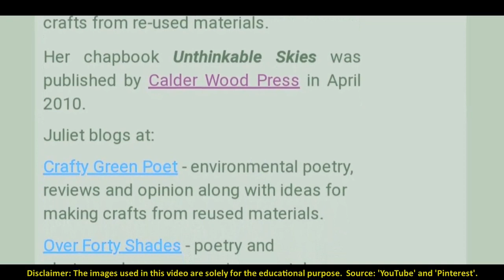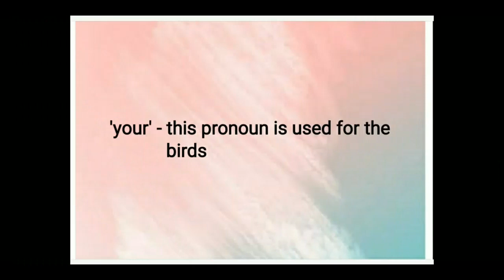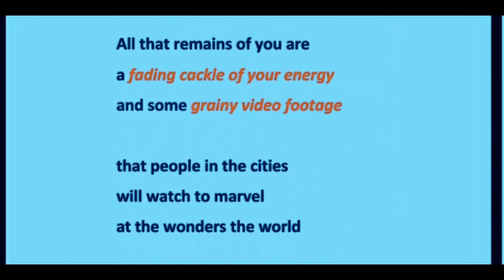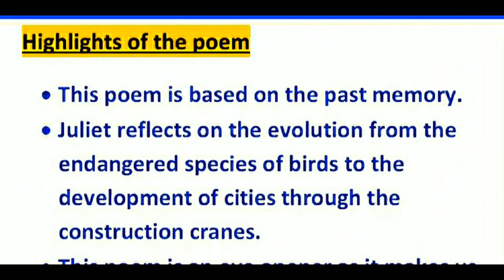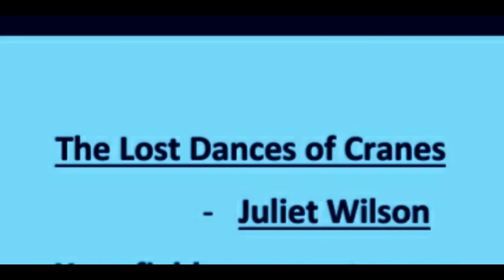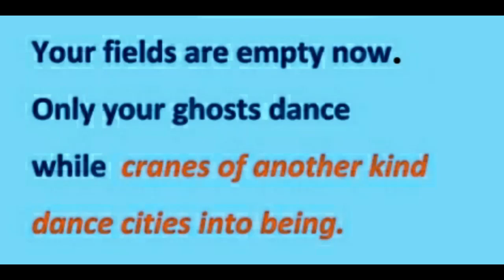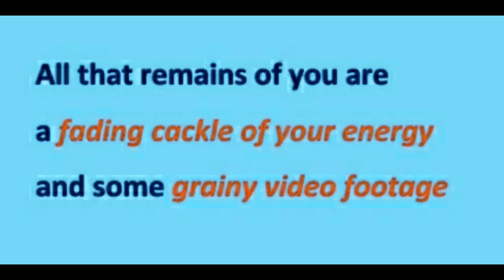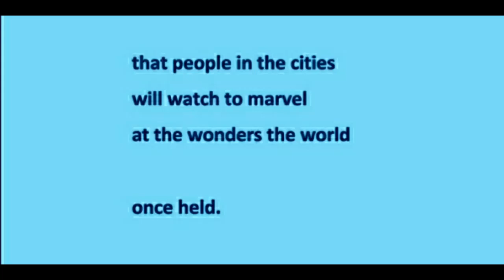The Lost Dances of Cranes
Composed by Juliet Wilson
Class VIII English Literature
Shamen Vijay Ronald

Highlights of this video lecture are -
* knowing about the poetess
* the discussion of difficult words and meanings
* the highlights of the poem
* the significance of the title
* the explanation of the poem
* the message of the poem